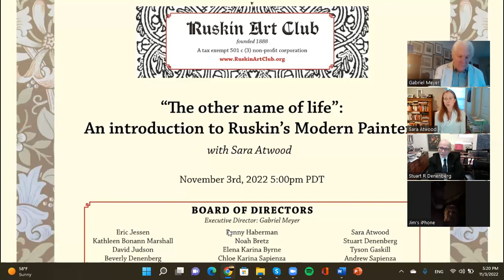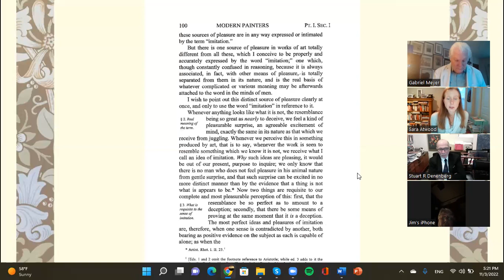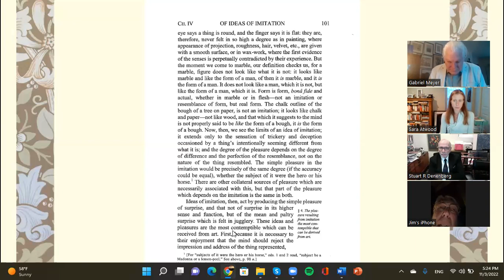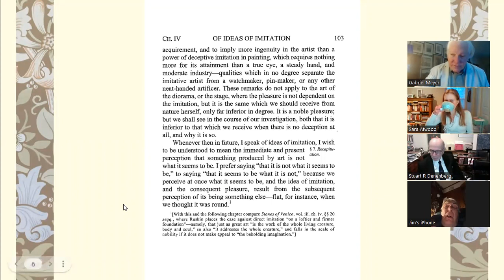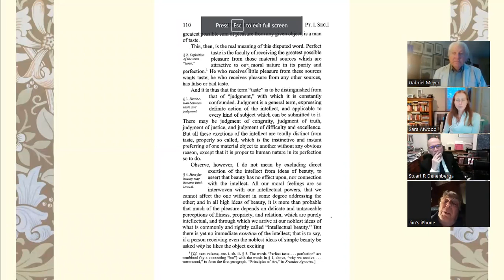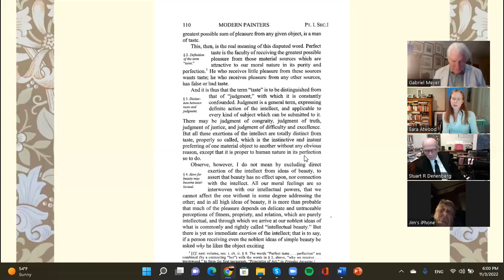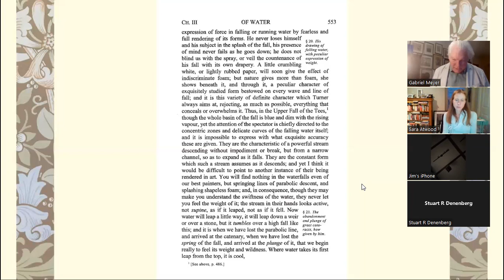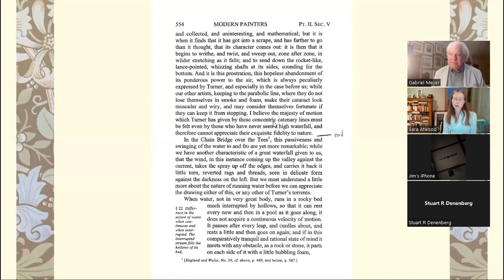11/03/2022 “The other name of life”: An introduction to Ruskin’s Modern Painters with Sara Atwood